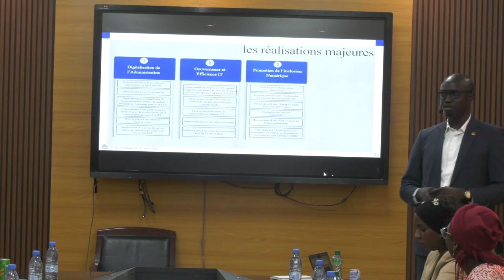Ministre Alioune Sall visite les centres numériques : Une impulsion vers la souveraineté numérique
Le nouveau ministre de la communication des télécommunications et du numérique, Alioune Sall, a entrepris ce lundi 29 avril une visite des centres numériques de Colobane, Technopole de Pikine et le Data center de Diamniadio.
Cette démarche vise à établir un contact direct avec le personnel et le directeur général, Cheikh Bakhoum, qui se dit prêt, avec son équipe, à accompagner les nouvelles autorités pour atteindre la souveraineté numérique.

Le ministre exprime sa satisfaction quant aux ressources technologiques déjà en place. Cela prouve que  "nous ne partirons pas de zéro pour impulser la vision du président de la République Bassirou Diomaye Faye sur la souveraineté numérique" a déclaré le nouveau ministre de la communication des télécommunications et du numérique.